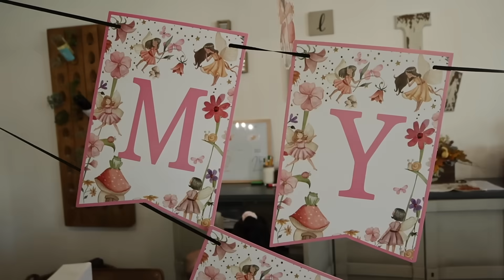HUGE FIRST BIRTHDAY SURPRISE!!